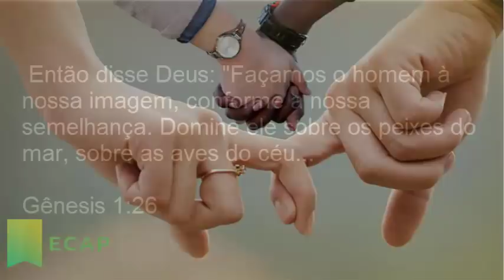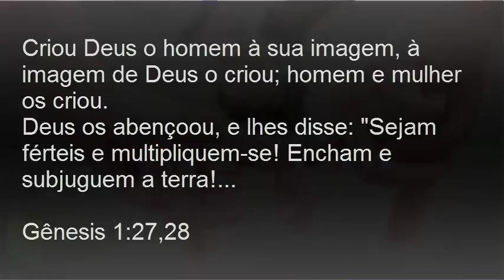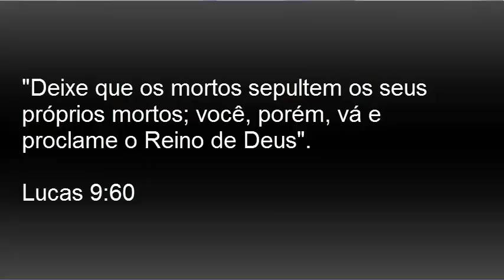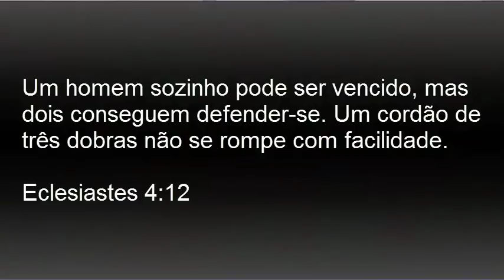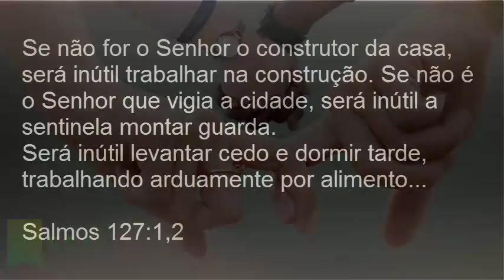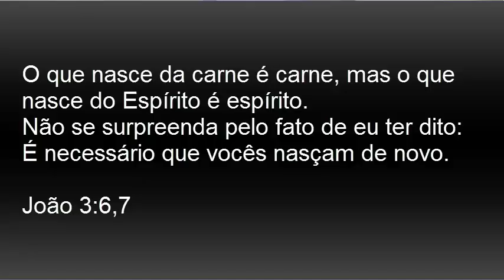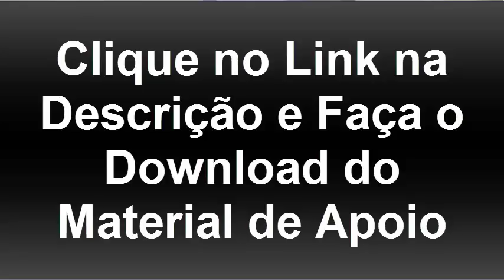Pessoas, Parceiros e Pais | Encontro Com a Palavra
Pessoas, Parceiros e Pais
O Livro de Gênesis ensina que o homem foi criado à imagem e semelhança de Deus: espiritual, criativo, com capacidade para pensar, sentir e comunicar-se.
Essa imagem foi manchada quando Adão e Eva pecaram. O resto das Escrituras lida com a forma de restaurar o relacionamento do homem pecador com um Deus Santo.
Deus criou primeiro Adão e depois criou Eva, a mulher, para “completar” o homem. O casamento, homem e mulher unidos com exclusividade, é o plano perfeito de Deus.
À medida que se aproximam mais de Deus, aproximam-se um do outro.